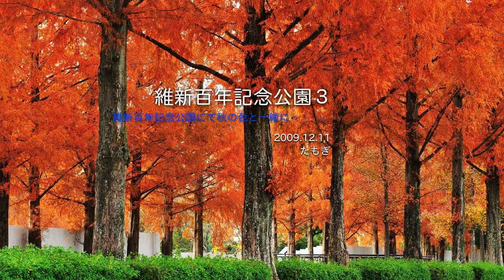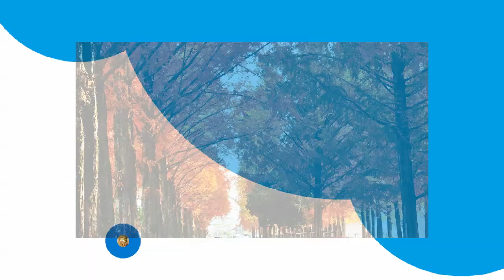維新公園・秋の色